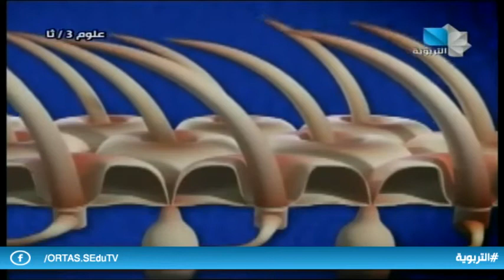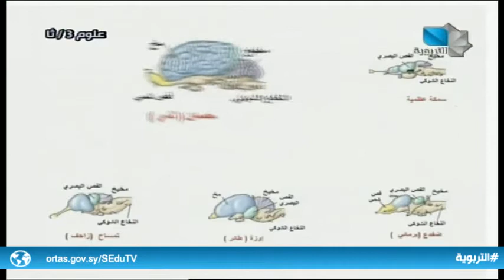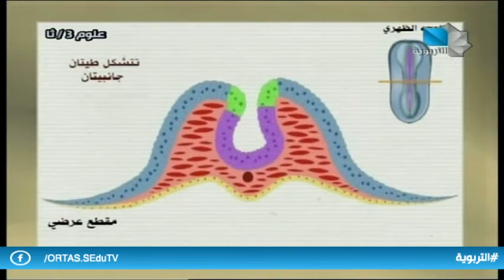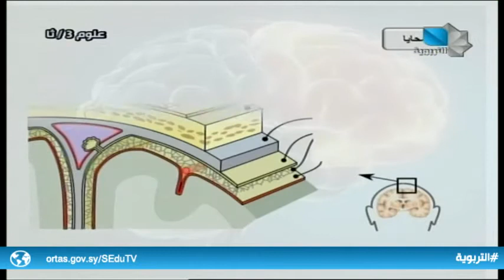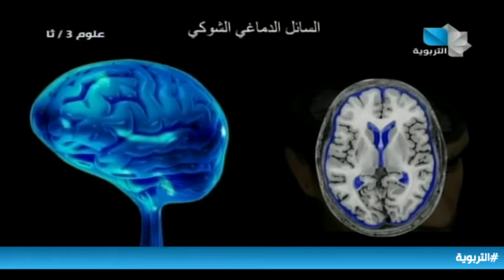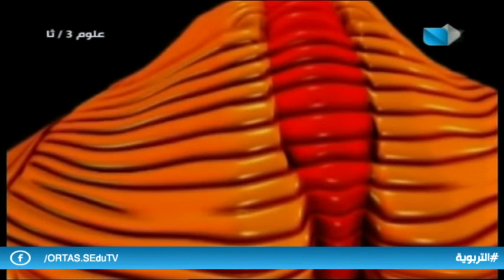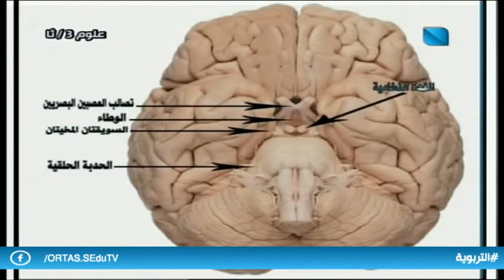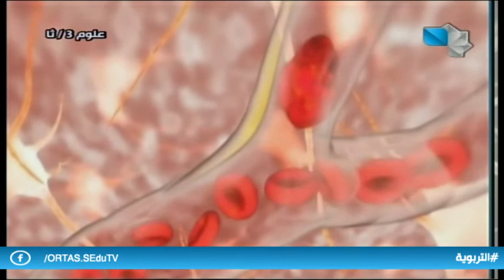دروس تعليمية / علوم ثالث ثانوي علمي 4.10.2020